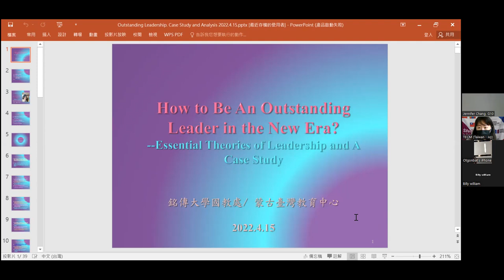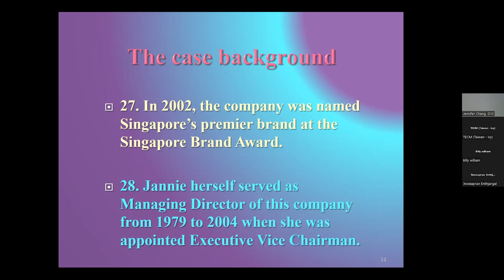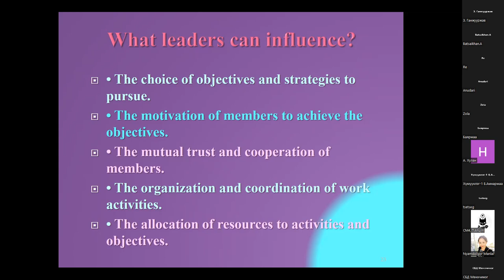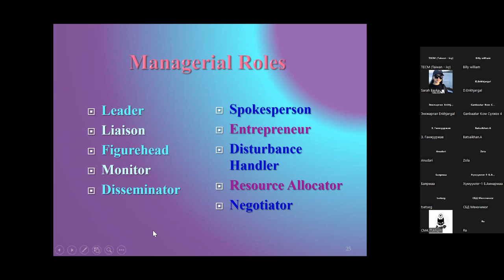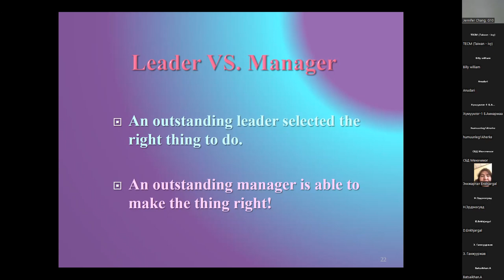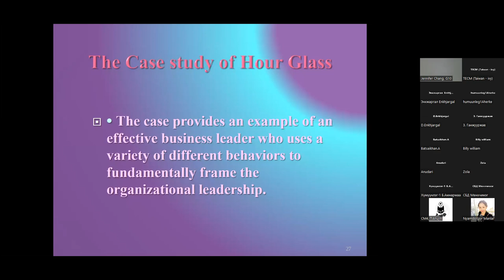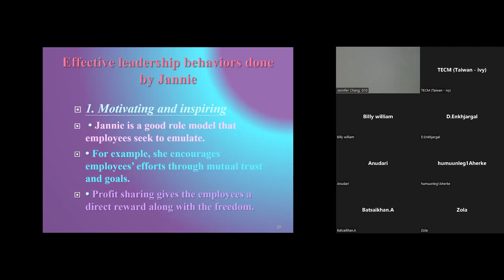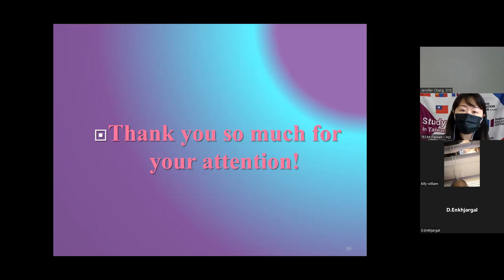2022.4.15 Great Master's Seminar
2022 Great Master's Seminar online programs for professionals in Mongolia!
Topic: How to Be An Outstanding Leader in the New Era? --Essential Theories of Leadership and A Case Study
Speaker: Dr. Chi-Ya (Jennifer), Chang
Assistant Professor, Program of Global Business, College of International Affairs and Foreign Languages, Chinese Culture University, Taiwan

Зохион байгуулагч: Монгол дахь Тайваний боловсролын төв, Глобал удирдагч их сургууль.